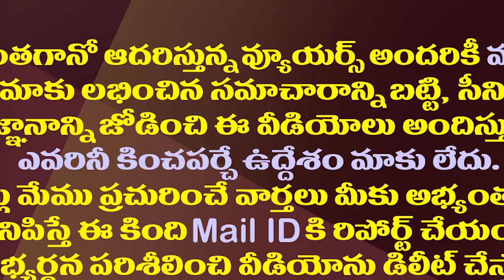జగన్ పై ఆ స్లోగన్ చంద్రబాబుకు రివర్స్ కొడుతోందా?| Is Psycho Jagan Slogan By Chandrababu Reversing?